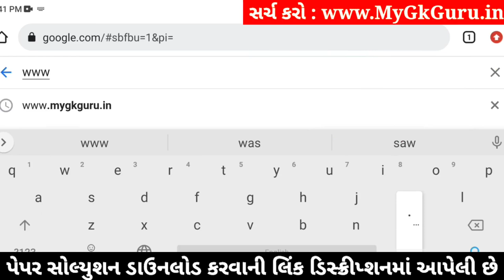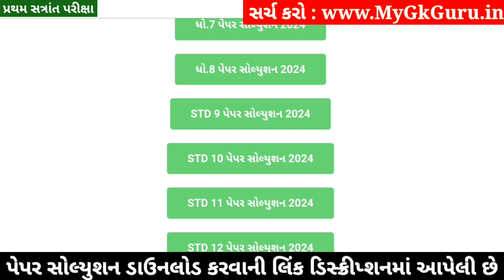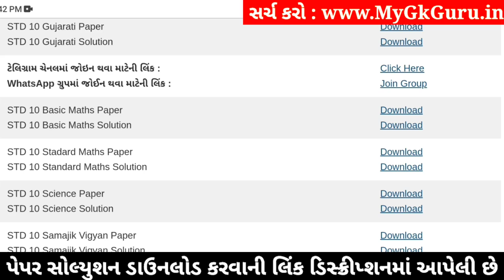STD 10 Maths Paper Solution 2024 80 Marks, STD 10 Ganit Paper Solution 2024 80 Marks, First Exam